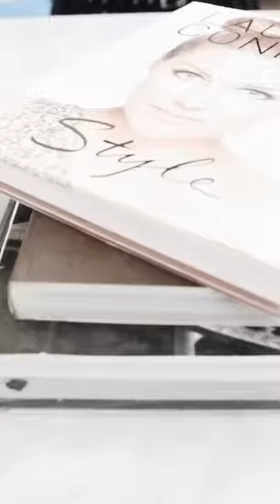Diy Decorative Pillow Home decor